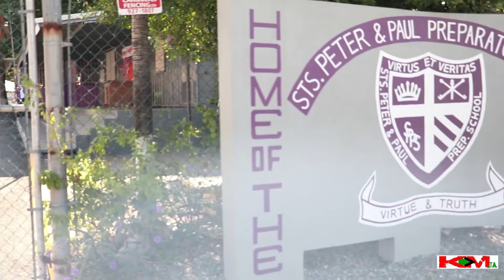St Peter and Paul Bottle Drive Recycling Plastic feels fantastic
St Peter And Paul in association with the Kiwanis Club of Downtown Kingston held there bottle collection drive on Saturday February 24 2017. Under the theme recycling plastic feels fantastic.